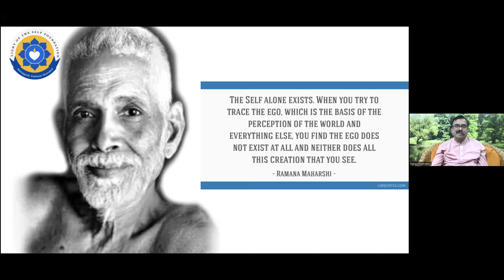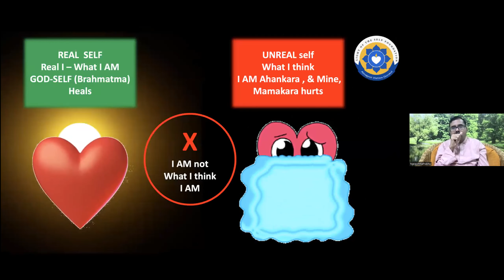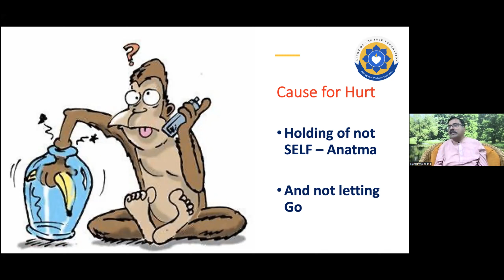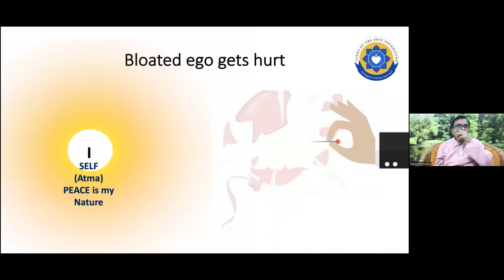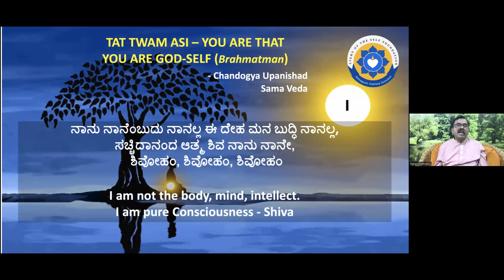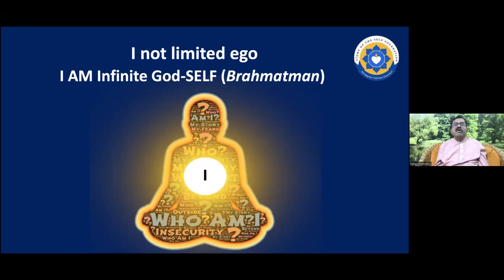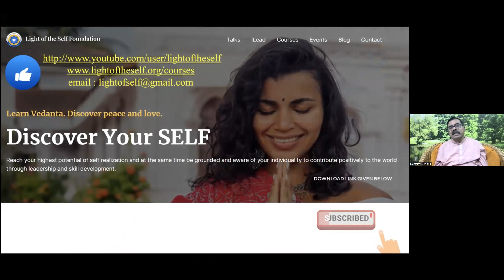D1.7. ಅಹಂಕಾರ ನಾನಲ್ಲ